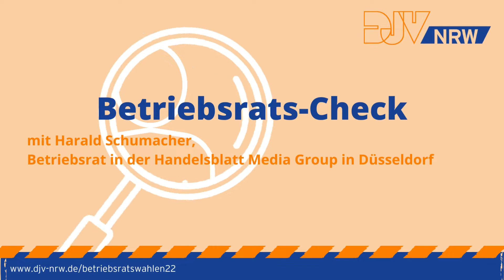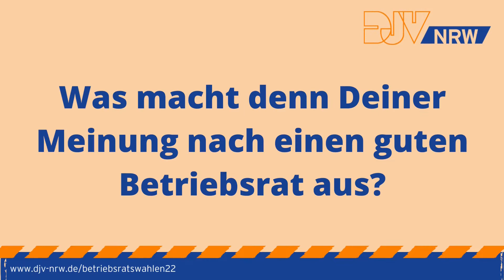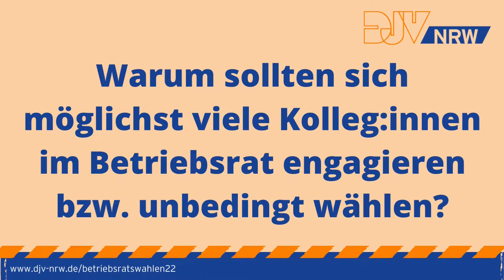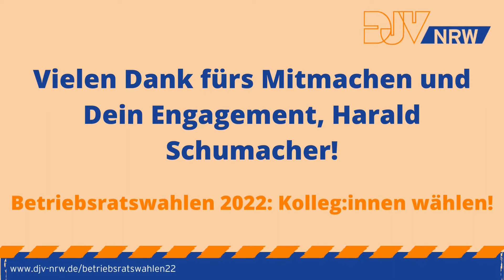Betriebsrats-Check: Harald Schumacher (Handelsblatt Media Group)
Im März/April 2022 werden die Betriebsratswahlen in den Verlagen, Nachrichtenagenturen, bei den Lokalradios und den Privatsendern stattfinden. Nur mit einem starken Betriebsrat habt Ihr mehr Rechte und werdet besser in betriebliche Entscheidungsprozesse einbezogen. Bei Fragen von der Arbeitszeit bis zum Gesundheitsschutz entscheidet der Betriebsrat gleichberechtigt mit dem Arbeitgeber mit. Und wenn Kündigung drohen, bietet ein Betriebsrat einen besseren Schutz.

Deswegen ist es wichtig, dass sich viele Kolleg:innen, wie Harald Schumacher vom Handelsblatt, bei den Wahlen in diesen Wochen bereit erklären, als Betriebsrät:innen zu kandidieren, und vor allem ihre Stimme abgeben. Der von Euch gewählte Betriebsrat hat sehr viele Möglichkeiten, bei Entscheidungen mitzuwirken und mitzubestimmen, die nicht einseitg vom Arbeitgeber getroffen werden dürfen.

findet Ihr wichtige Infos zu den Wahlen, Unterstützung, wenn Ihr einen Rat gründen wollt, gemeinsame Ziele von DJV-Kolleg:innen, die antreten, und interessante Hinweise auf das Engagement unseres Bundesverbands für Betriebsrät:innen.